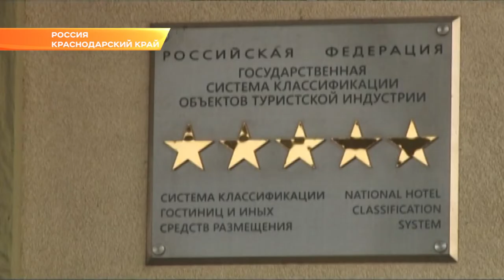В Сочи приостановлено бронирование и заселение в гостиницы и санатории. Новости Эфкате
С 28 марта приостанавливается бронирование и заселение в гостиницы и санатории Краснодарского края.
Соответствующее постановление сегодня подписал губернатор края Вениамин Кондратьев для недопущения распространения коронавирусной инфекции.
С 28 марта по 5 апреля, в дни, объявленные главой государства нерабочими, край вводит дополнительные жесткие ограничительные меры.
Министерству транспорта и дорожного хозяйства поручено принять меры для ограничения авиа- и ж/д перевозок внутри региона, межмуниципальных и внутримуниципальных перевозок. В первую очередь это касается сообщения между Краснодаром и Сочи, сообщает пресс-служба администрации региона.
Также в этот период гостиницам и другим средствам размещения, объектам санаторно-курортного лечения и отдыха следует приостановить бронирование и заселение граждан.
Рестораны, кафе, бары, столовые, закусочные, буфеты и другие места общепита должны приостановить работу. Исключение – обслуживание на вынос и доставка заказов. Торгово-развлекательным комплексам и центрам надлежит приостановить деятельность на этот период.
Кроме того, при выявлении больного новой коронавирусной инфекцией на объекте любой формы собственности будет решаться вопрос о введении карантина.